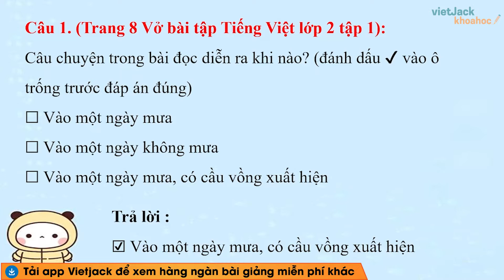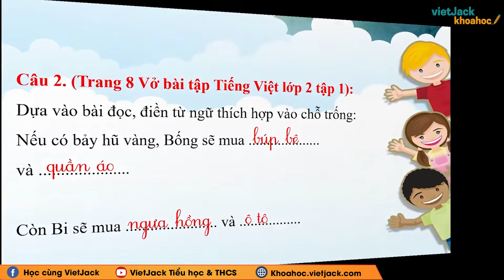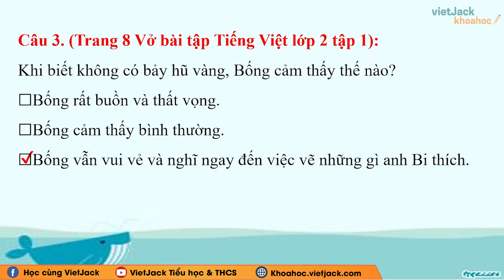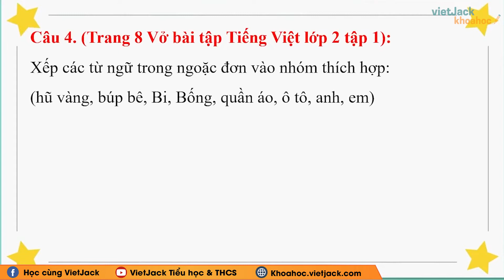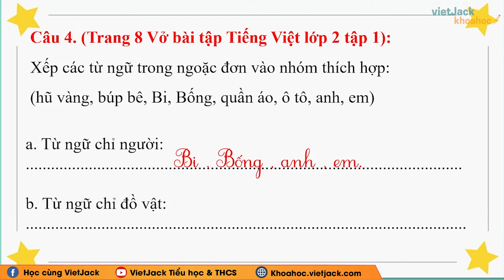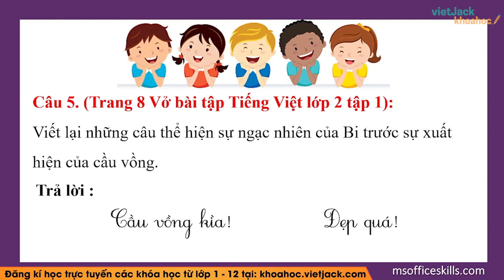Vở bài tập Tiếng Việt Lớp 2 Bài 3: Niềm vui của Bi và Bống - trang 8 Tập 1 | Kết nối tri thức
Vở bài tập Tiếng Việt Lớp 2 Bài 3: Niềm vui của Bi và Bống - trang 8 Tập 1 | Kết nối tri thức (HAY NHẤT)

Niềm vui của Bi và Bống là bài học quan trọng trong quyển Vở bài tập Tiếng việt lớp 2 trong bộ sách Kết nối tri thức. Trong bài giảng này, cô sẽ giúp các em giải tất cả các bài tập trọng tâm nhất bài học. Các em chú ý theo dõi bài học cùng cô nhé !